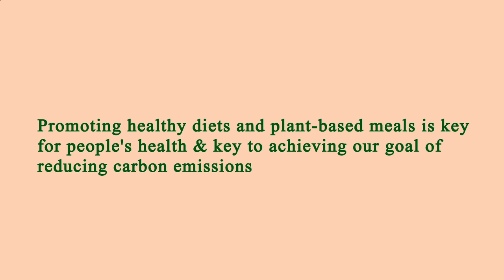Nearby Restaurants Me Manhattan 10021 NY, New York County, New York, United States